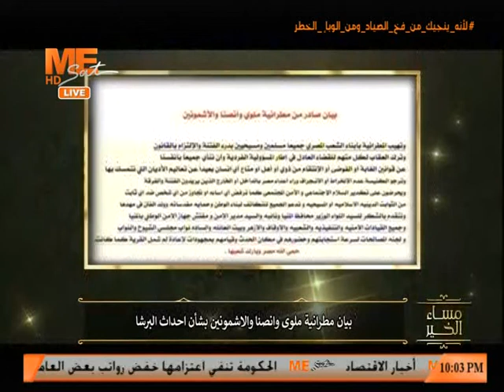بيان من مطرانية ملوي وأنصنا والأشمونين بشأن "أحداث البرشا"